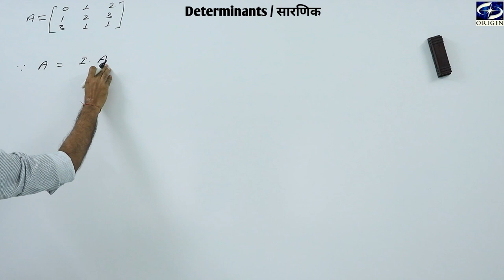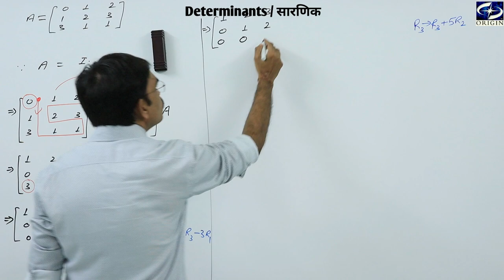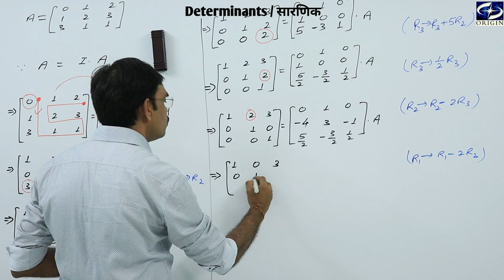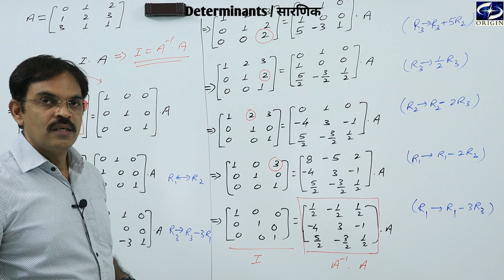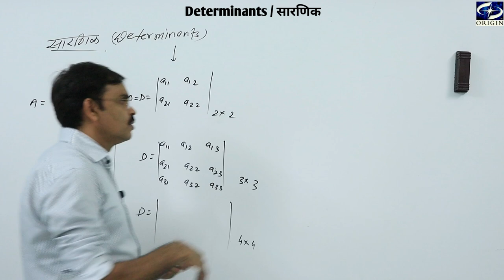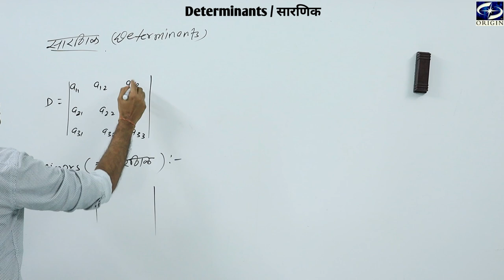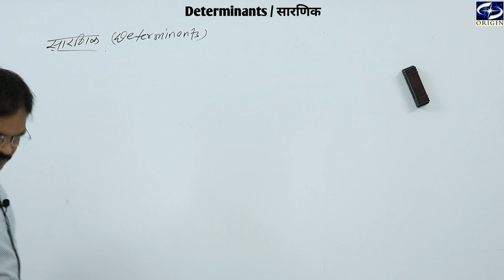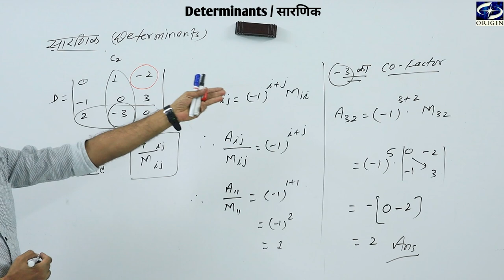Determinants / सारणिक - 1 Mathematics - XII / IIT-JEE ।। English / Hindi Medium by - J.P. Sir